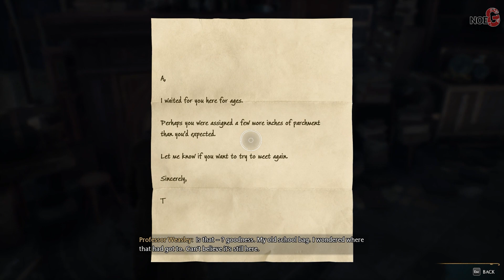Hogwarts Legacy PC #19 The Room of Requirement